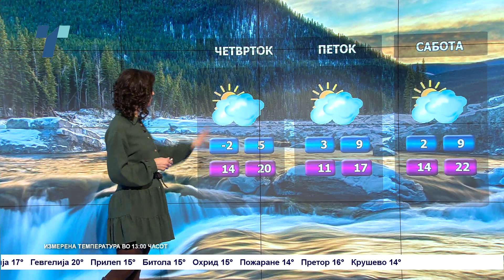Претежно сончево и релативно топло – Временска прогноза за 22.2.2023